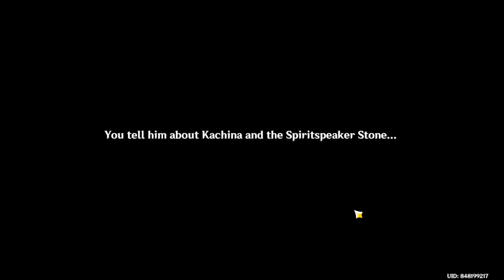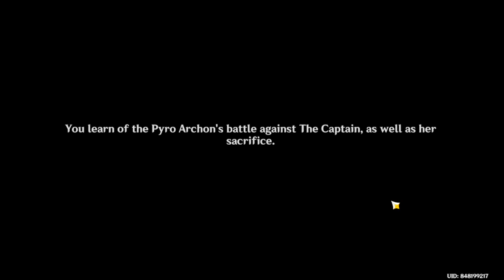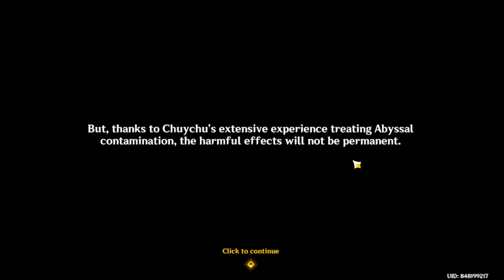Natlan Archon Quest ACT 2 【Genshin Impact】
playing Natlan Archon quest Act 2. this time its unedited.

00:00 Start
08:45 Ode Of Resurrection
30:28 Mavuika VS Capitano
37:13 Scions Of The Canopy
58:18 Retrieving The Ancient Name
1:34:00 Kachina
1:40:25 Echoes Of Life
1:48:08 Night Kingdom
2:03:09 Kachina & Mualani VS Comonqui
2:11:12 RUN
2:12:05 Escaping The Night Kingdom
2:13:05 Afterword
2:28:10 Mavuika's Past Memory?
2:34:45 End of Act 2?
2:46:24 The Captain
2:47:57 Talk with Mavuika